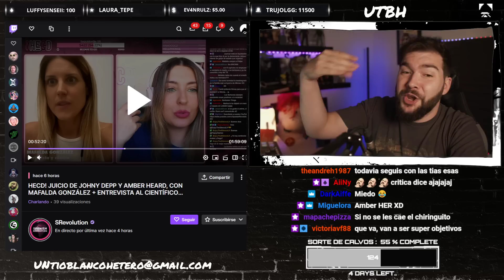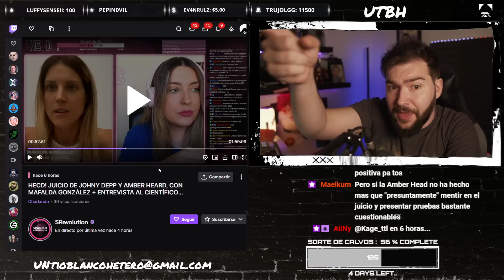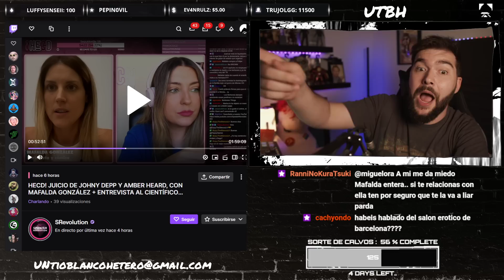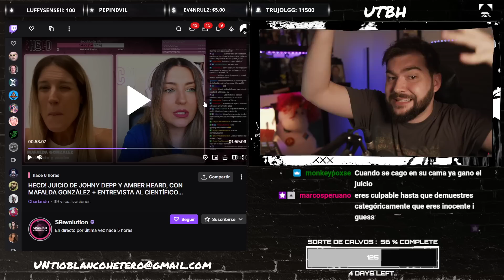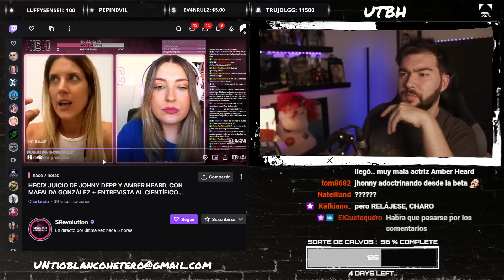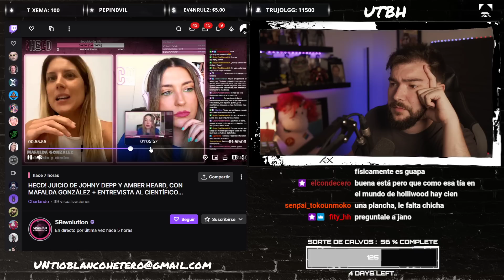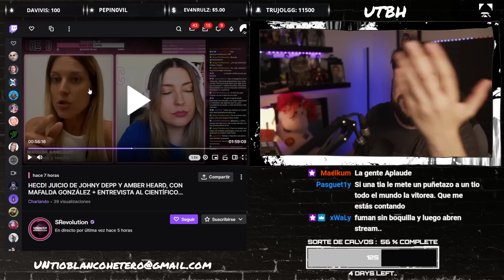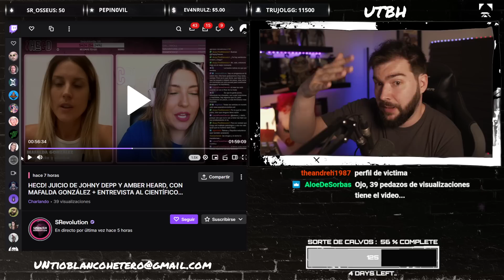SPANISH REVOLUTION y MARINA LOBO contra JOHNNY DEPP | UTBED